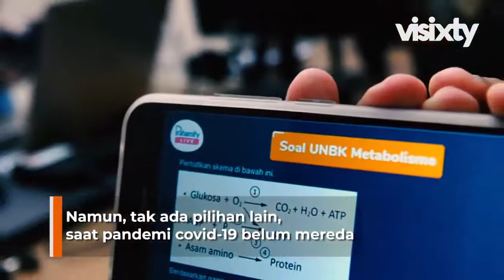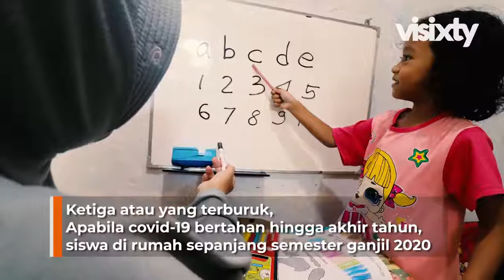Pusaran Keruh Pembelajaran Jarak Jauh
Hampir dua bulan sudah, aktivitas sekolah beralih ke rumah. Ya, gara-gara wabah, baik pelajar maupun guru harus pasrah.

Padahal, mereka tak pernah siap. Sebagian besar guru tak sempat mendapat pelatihan untuk situasi darurat seperti ini. Tanpa pedoman, guru gagap, siswa pun tak sigap.

Bisa ditebak, lebih dari 50% penyampaian materi berkurang. Sekadar memberikan tugas tanpa strategi dan inovasi, membuat siswa bosan dan tertekan.

Tapi apa boleh buat. Ujung pandemi tak bisa diprediksi. Beradaptasi dengan strategi mumpuni, jadi solusi yang harus dijalani. Apalagi jika kondisi ini, bertahan sampai akhir tahun nanti.